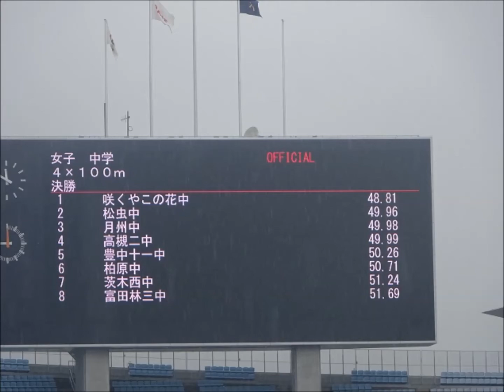女子中学4×100mリレー ’決勝’、咲くやこの花中’48秒81’（第101回日本陸上選手権サブイベント）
≪結果≫
1着：咲くやこの花中　　48秒81
2着：松虫中　　　　　　49秒96
3着：月州中　　　　　　49秒98
4着：高槻二中　　　　　49秒99
5着：豊中十一中　　　　50秒26
6着：柏原中　　　　　　50秒71
7着：茨木西中　　　　　51秒24
8着：富田林三中　　　　51秒69